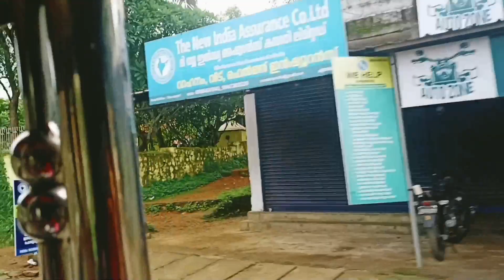മുളഞ്ഞൂർ ഭഗവതി ക്ഷേത്രം /ഇത് നിങ്ങൾ കാണേണ്ട ഒരു അമ്പലം തന്നെ ആണ്.....🥰/Mulanjoor temple